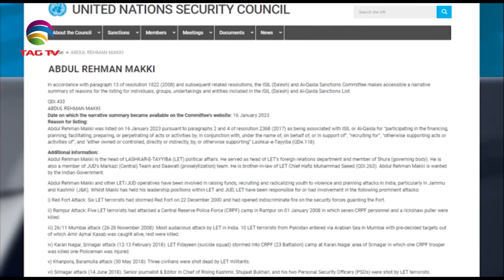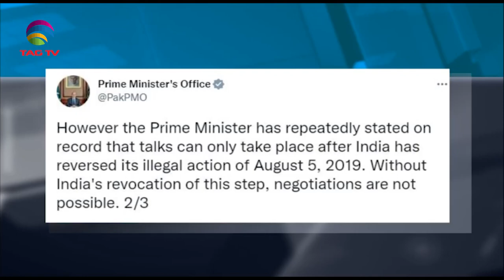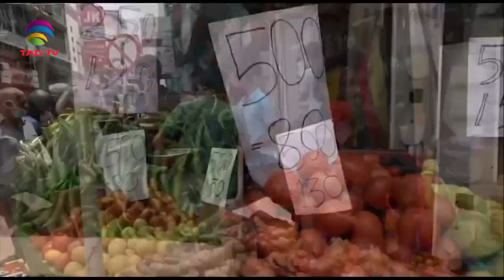South Asian Newsline, January 17, 2023